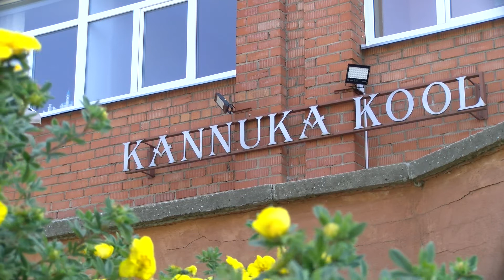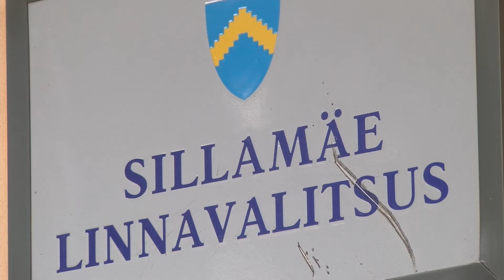ESN TV 16.08.2019 НАЧАЛО УЧЕБНОГО ГОДА В СИЛЛАМЯЭ ПЕРЕНЕСЛИ (ИНФОРМАЦИЯ СПЕЦИАЛИСТА ГУ СИЛЛАМЯЭ)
В этом году 1 сентября выпало на воскресенье, так что все праздничные мероприятия в школах переносятся на понедельник. Учебный процесс начнется не раньше 2 числа. Как уточнили в отделе образования городского управления Силламяэ, все торжественные линейки в учебных заведениях пройдут в понедельник.